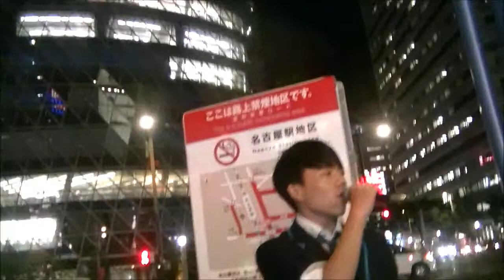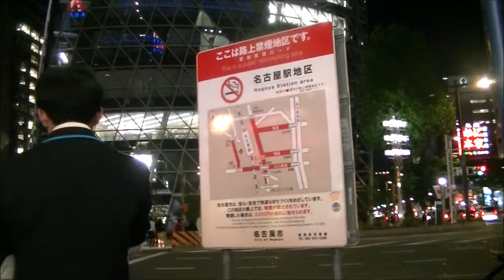Ryusei「3090～愛のうた～/ LGMonkees 」名古屋路上ライブ2019.5.09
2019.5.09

渡辺高等学院名古屋校
渡辺高等学院名古屋校 芸能プロダクション『ワタナベエンターテインメント』が運営するワタナベエデュケーショングループ。芸能レッスンを取り入れた高校資格を取得できる通信制高校のサポート校。100人いたら100通りのプロデュースで学生の人間力を伸ばします。

高画質HD(720P)にて編集(ステレオ)

動画編撮影編集　@MusicWeb777